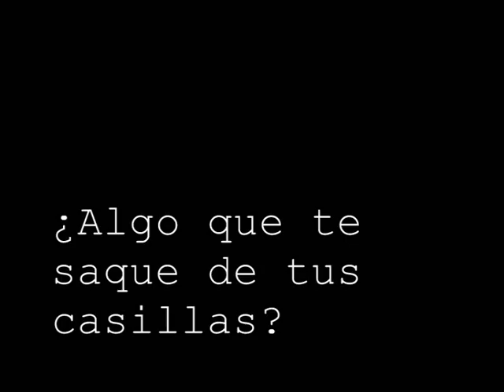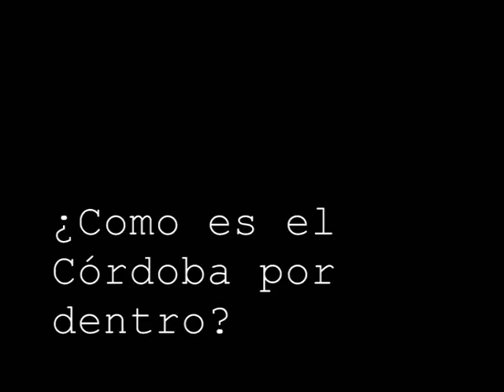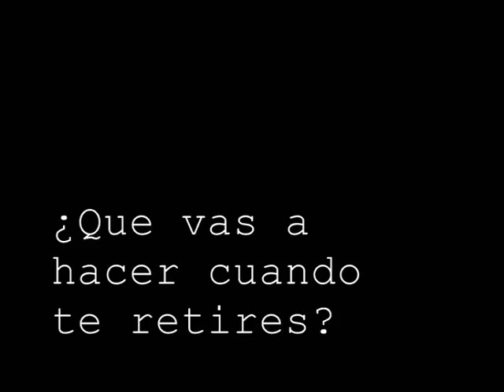Muy Personal, Carlos Arias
Entrevista "Muy personal" al jugador del Córdoba C.F. Carlos Arias